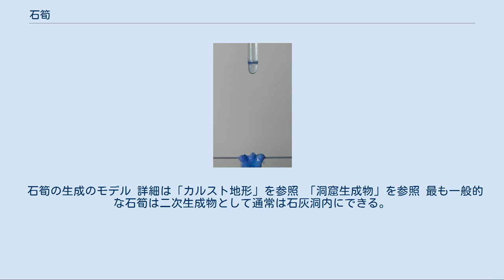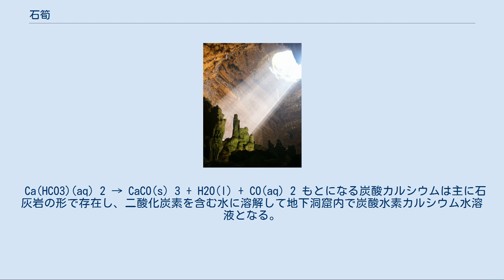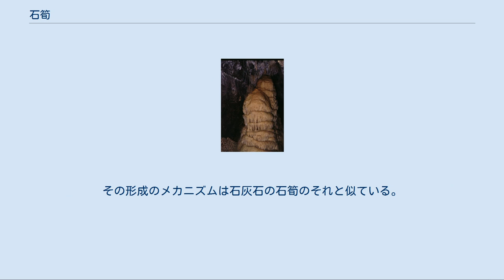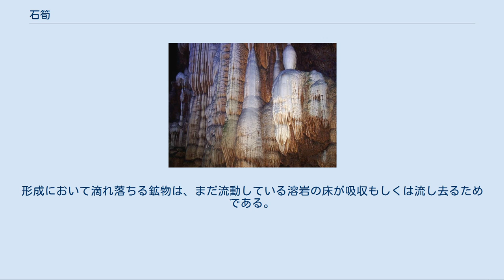石筍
ほぼ純粋な方解石からなる石筍（左）と土壌由来の3価の鉄イオンを多く含む石筍（右）（秋吉台） 石筍（せきじゅん、英: stalagmite）は、洞窟の天井の水滴から析出した物質が床面に蓄積し、たけのこ状に伸びた洞窟生成物である。
 これと対応して洞窟の天井面から垂れ下がる形態が（狭義の）鍾乳石である。
鍾乳石は、広義ではこの石筍や石柱などを含む洞窟生成物の総称としても使用される。
 石筍の生成のモデル 詳細は「カルスト地形」を参照 「洞窟生成物」を参照 最も一般的な石筍は二次生成物として通常は石灰洞内にできる。
この石筍の形成は、地下洞窟内のある一定のpH条件下で、鉱物を含んだ地下水から沈殿する炭酸カルシウムなどの晶出によって起こる。
 Ca(HCO3)(aq) 2 → CaCO(s) 3 + H2O(l) + CO(aq) 2 もとになる炭酸カルシウムは主に石灰岩の形で存在し、二酸化炭素を含む水に溶解して地下洞窟内で炭酸水素カルシウム水溶液となる。
 石筍は形態用語であって、岩石種としては結晶質石灰岩である。
天井面からの鍾乳石が長く成長し、床面の石筍と連結すると石柱を形成する。
 石筍には普通に触れるべきではない。
皮脂は、石筍表面に付着し流れる鉱水の表面張力を変え、石筍の成長に影響を及ぼしうるからである。
人間の接触による油分や汚れは染みをつけ、恒久的な色合いを変えるおそれもある。
 詳細は「鍾乳石#コンクリート構造物にできる鍾乳石」を参照 石筍はコンクリート構造物の床面にも形作られることがある。
その形成スピードは天然の洞窟環境で作られるよりもずっと速い。
 シャープール1世の像（イラン） 既知の石筍で世界最大のものは、ベトナムのソンドン洞にあるもので、高さ70mを超える。
 イラン南部のザグロス山脈には古代都市ビーシャープールから約6kmのところにシャープール洞窟があり、サーサーン朝第2代君主シャープール1世の3世紀の巨大な像が立っている。
この像はひとつの石筍から造られており、高さは7m近い。
 内部の溶岩がまだ活動中の溶岩洞で形成される石筍の形態が、溶岩石筍である。
その形成のメカニズムは石灰石の石筍のそれと似ている。
本質的にはやはり洞窟の床面上への鉱物の堆積であるが、石灰石の石筍は何千年もかけて形成されうる一方、溶岩石筍の形成はとても速く、ほんの数時間から数週間のことである。
溶岩石筍の重要な違いは、溶岩の流動が一旦止まると石筍の成長も止まることである。
すなわち溶岩石筍はもし壊れてしまったとしても、成長して戻ることが二度とない。
 溶岩石筍は、その対となる溶岩鍾乳よりもまれである。
形成において滴れ落ちる鉱物は、まだ流動している溶岩の床が吸収もしくは流し去るためである。
「氷柱」という語から発展した「溶岩柱」という総称は、溶岩鍾乳と溶岩石筍の区別なく用いられてきた。
 詳細は「氷筍」を参照 氷筍は、季節によってあるいは年中、多くの洞窟内で見られる。
その形成過程は石筍と似ている。